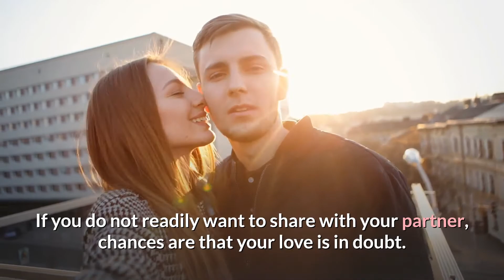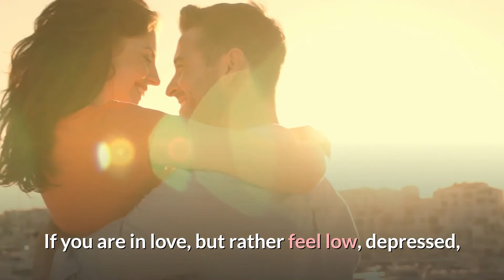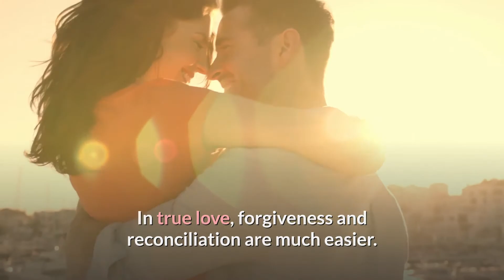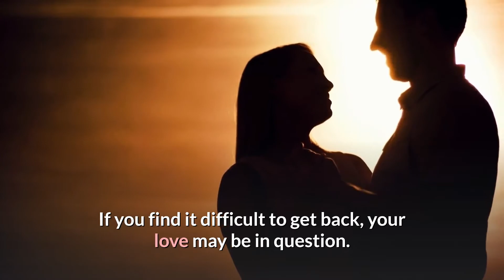6 Tests Of Love & Relationship || Psychological Tests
So how do you know if you have a crush on someone or if you are actually falling in love?
Walter Trobisch, a German Author wrote a book called I married you. In the 6th chapter of that book, Trobisch gave six tests of love.
This Is Mind Maps & Here Are those 6 Tests That Tell You If You Are In A Healthy Relationship Or Not.

1.The Sharing Test.
Do you feel like sharing with your partner? True love wants to share things. If you heard the exciting news, do you first think of coming to share it with your partner? If you just got some money, do you readily think of how your partner can benefit from it? After God, who next do you remember if something interesting just came up in your life? If you do not readily want to share with your partner, chances are that your love is in doubt.

2.The Strength Test.
Love is a great booster of strength and enthusiasm. Love causes an inner satisfaction and joy which gives strength. If you are in love, but rather feel low, depressed and deprived of energy; there is a big problem with your love.

3.The Respect Test.
Does your partner command your respect, or is he or she in the same place with every other person in terms of gaining respect from you? Will you be proud to have your partner be the father or mother of your children? Will you be proud to share the rest of your life with him or her? If your answers to these questions are in the affirmative, then you have passed the respect test. Your partner should occupy a special status in your heart.